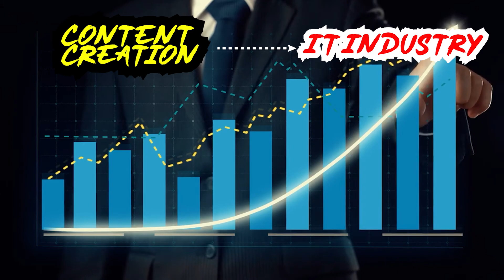Is Cybersecurity Dead in 2025? The Truth About This Evolving Industry | Abisheik M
Cybersecurity Is Not Just Another Entry-Level Job—Here’s the Truth

Alright, let’s get real for a moment. This might sound a bit controversial, but it’s the truth. After getting into the industry, I’ve realized that cybersecurity is not your average entry-level job. This field isn’t just about getting in—it’s about staying in, growing, and constantly leveling up.

Cybersecurity is an ever-evolving space. New technologies, threats, and challenges are emerging all the time. It’s not like some other jobs where you can stick to what you’ve learned and coast through your career. Here, you need to love the grind—learning, adapting, and staying curious.

Now, don’t get me wrong—I’m not saying people shouldn’t enter this field or trying to discourage anyone. Far from it! If you’re passionate about cybersecurity, this industry is full of opportunities, and the work we do genuinely makes a difference. But here’s the thing: if you see this as just another job or a way to make quick money, you’re going to struggle to move forward.

This career is a marathon, not a sprint. It’s about investing in yourself, constantly improving your skills, and keeping up with the ever-changing landscape. If you’re ready to put in the effort and see cybersecurity as a craft rather than just a job, you’ll thrive.

So, if you’re serious about this field, welcome aboard. It’s a wild ride, but it’s worth it. Let’s grow, adapt, and make an impact together.